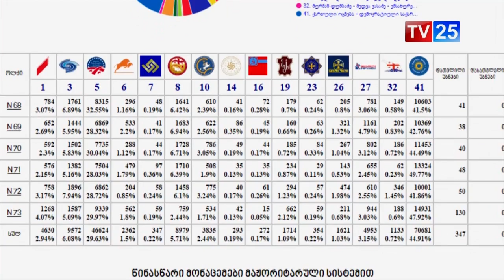უსკომ წინასწარი მონაცემები უკვე გამოაქვეყნა